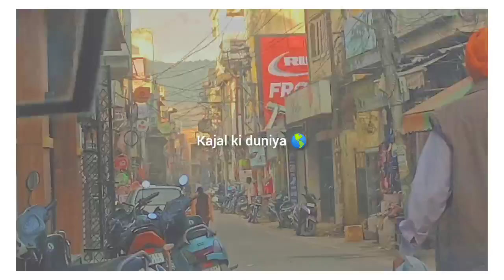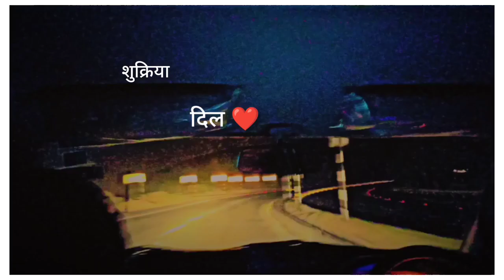kuku birthday celebration 🎂/ birthday vlog / KD09/udhampurvlogs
hello my youtube family I hope u like it...
thanks u gus you support me